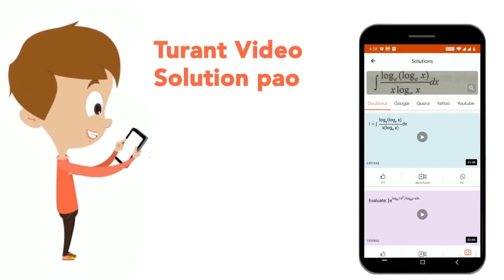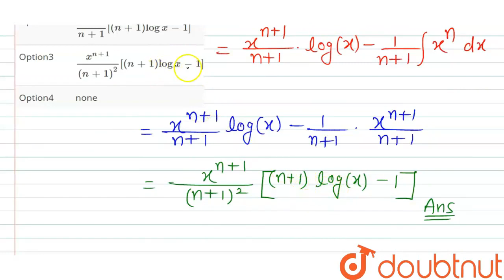intx^nlogxdx = | CLASS 12 | INTEGRATION | MATHS | Doubtnut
intx^nlogxdx =
Class: 12
Subject: MATHS
Chapter: INTEGRATION
Board:IIT JEE

👉 Have Any Query? Ask Us.